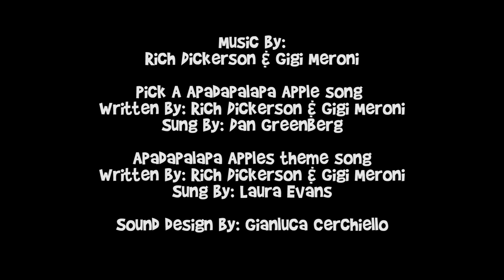Fanny Foozle Episode 1 - Apadapalapa Apples